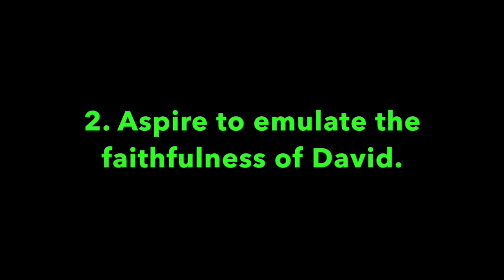Pleasant Green Sunday School Lesson 12-29-2019, Minister, Leonard Harris